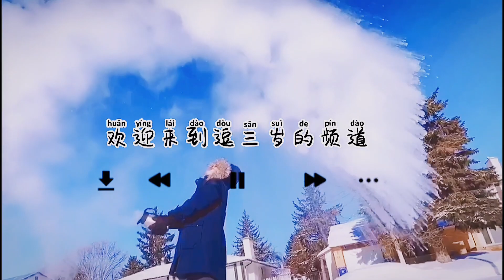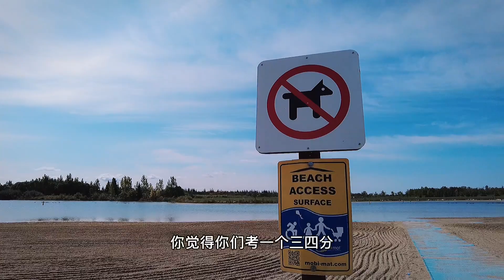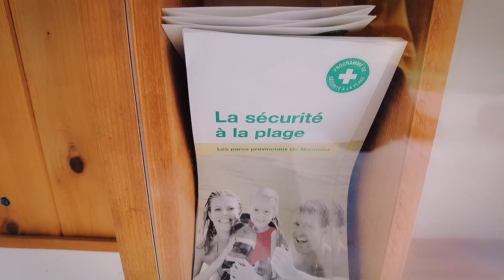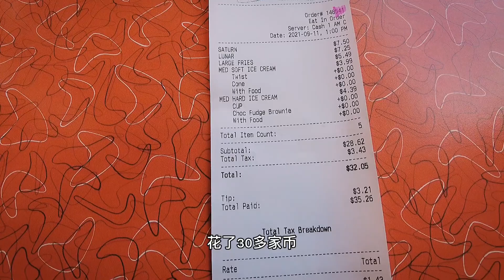加拿大曼省温尼伯孩子留学家长陪读怎么拿身份？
最近有很多人在做孩子留学家长陪读来加拿大，那这里面都有哪些你不知道的问题呢